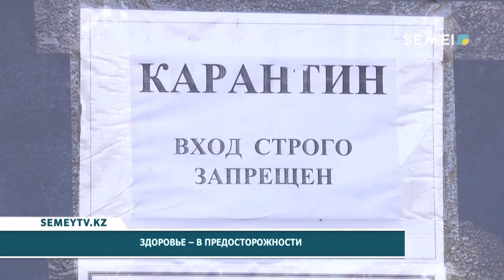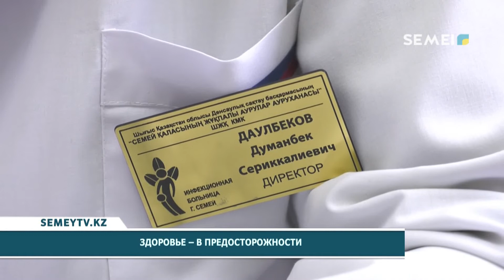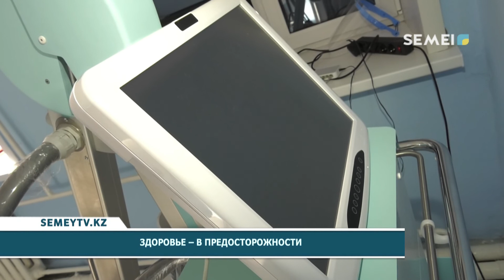ЗДОРОВЬЕ - В ПРЕДОСТОРОЖНОСТИ